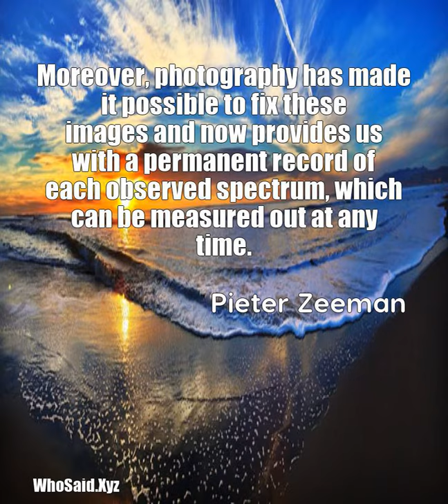Pieter Zeeman: Moreover, photography has made it possible to fix these......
Moreover, photography has made it possible to fix these images and now provides us with a permanent record of each observed spectrum, which can be measured out at any time.  A quote from, Pieter Zeeman